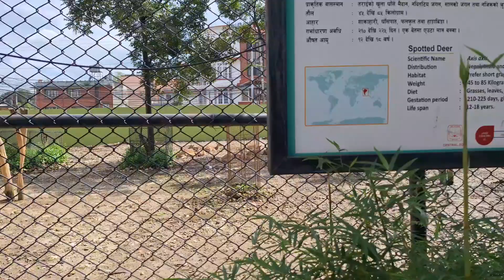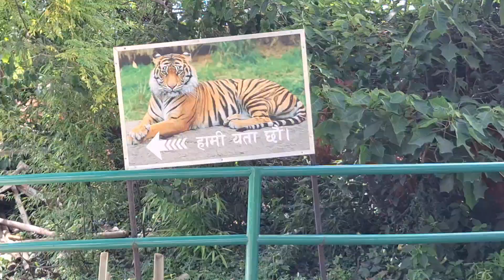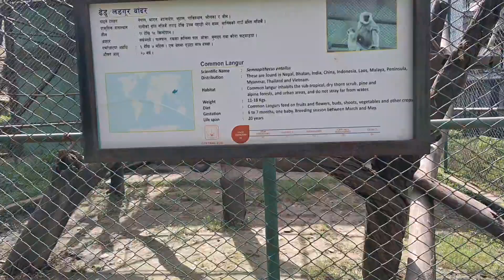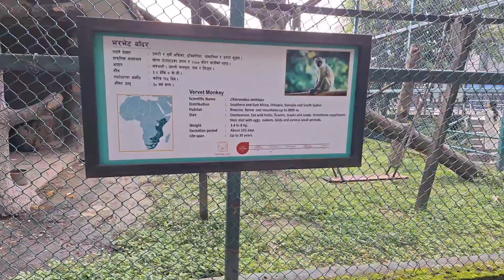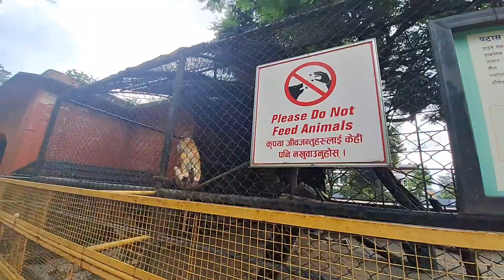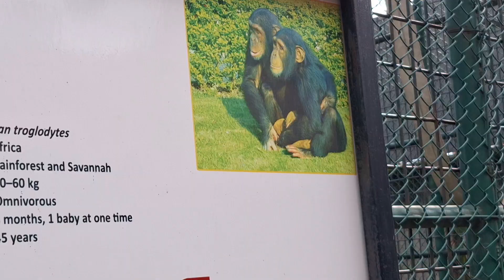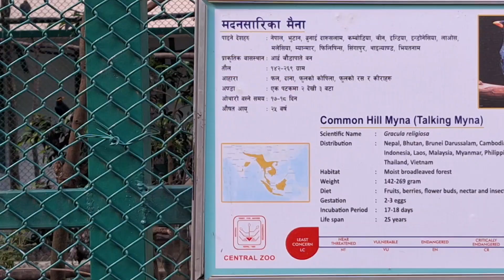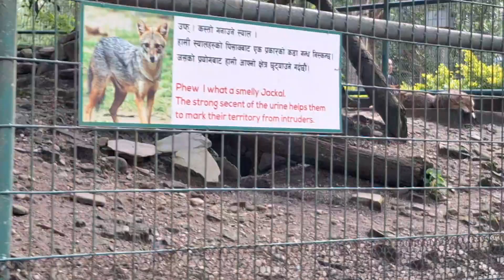हात्ती खानसक्ने बाघसंग जम्काभेट सदर चिडियाखाना जावलाखेल मा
wild animal, बोल्ने चरी मैना